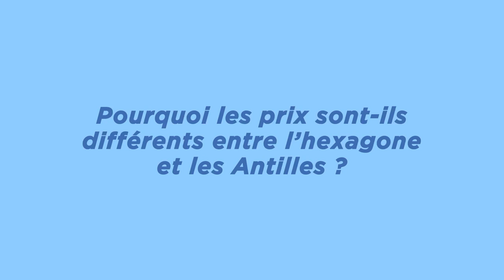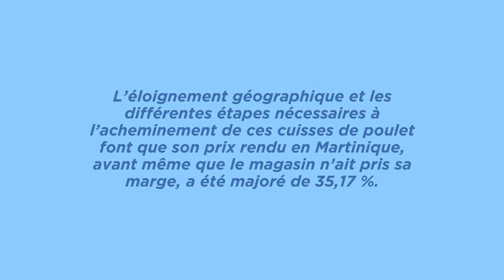Pourquoi les prix sont-ils différents entre l'Hexagone et les Antilles ? Poulet en vrac de 10 kg.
Le prix des produits est plus élevé aux Antilles qu'en France métropolitaine en raison des nombreuses étapes nécessaires pour transporter les marchandises sur une distance de près de 6000 km. Chaque étape implique des coûts supplémentaires, tels que le préacheminement du conteneur, le transport maritime, les frais de transitaire, les droits de port, l'octroi de mer et les taxes. En fin de compte, le coût d'une caisse de cuisses de poulet en vrac de 10 kg est de 22,40 € aux Antilles, soit 35,17% de plus que le prix d'achat initial. Cela s'explique par les 13 étapes spécifiques nécessaires pour acheminer les marchandises jusqu'aux consommateurs dans les Antilles.